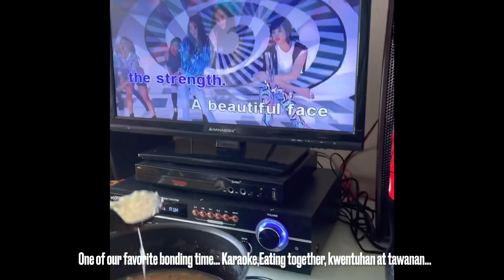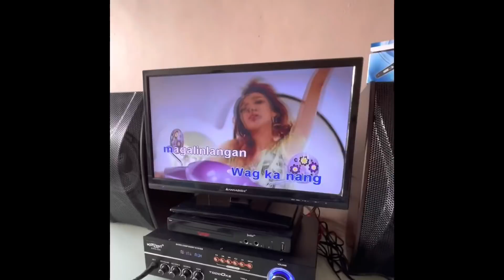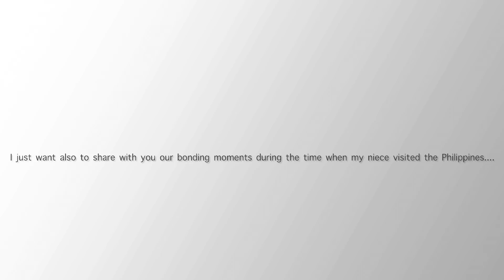Bonding Time Part II**Laugh Out Loud*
Kainan*Tawanan*Kantahan*||Ang “Banyo Queen” ng taon||Charades||Bobo Challenge